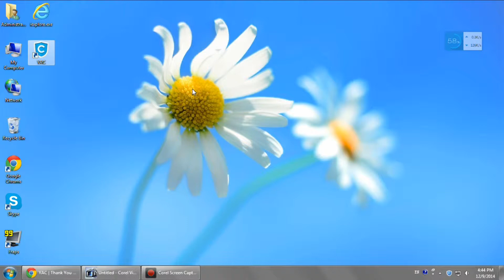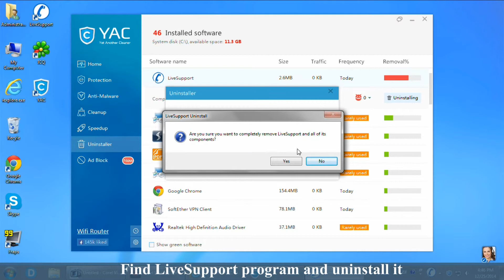How to remove LiveSupport virus pop-up scam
LiveSupport virus is a spyware that promotes fake telephone PC supprot scam and suspicious freeware downloads. This video is a general method to remove Live Support virus completely with YAC PC Cleaner!

Notice: If you can not get rid of LiveSupport virus with this method provided, you send email to , our dedicated engineers will help you settle your issue within 24 hours.